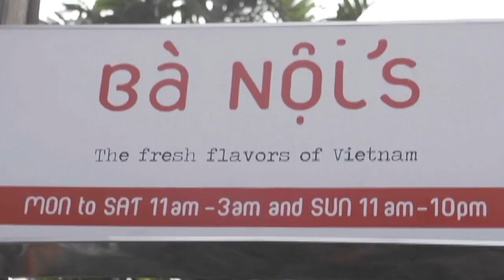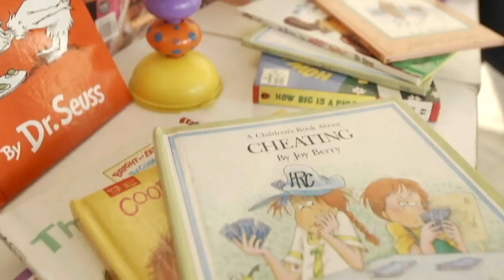Milky and Sunny | Listed Season 3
Listed brings a new dimension to features by offering a more hands on, immersive experience to your usual lifestyle programming.